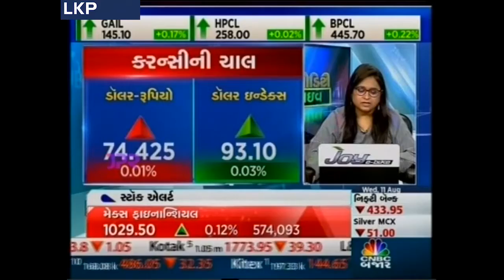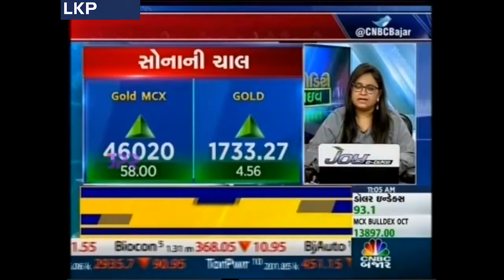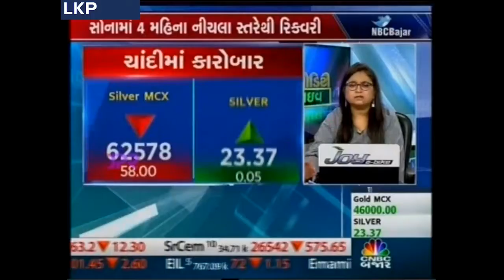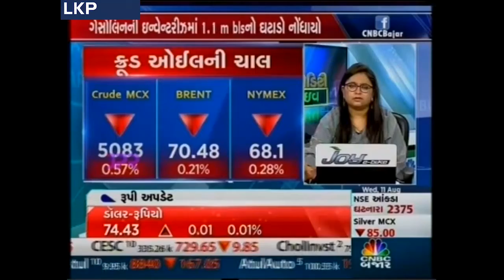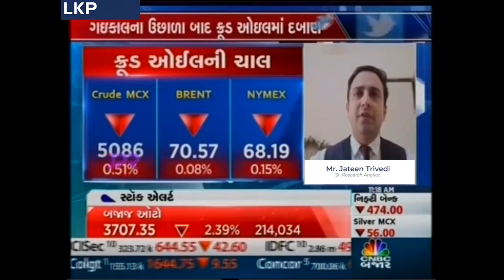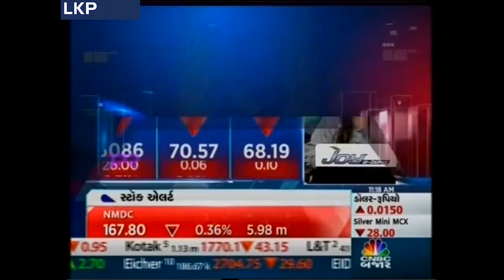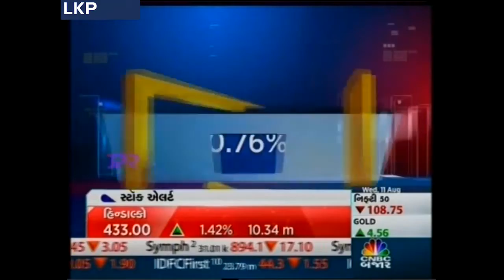Bajar Commodity Live with Mr. Jateen Trivedi, Sr. Research Analyst at LKP Securities Ltd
Mr. Jateen Trivedi giving his predictions on commodity markets on CNBC Bajar.